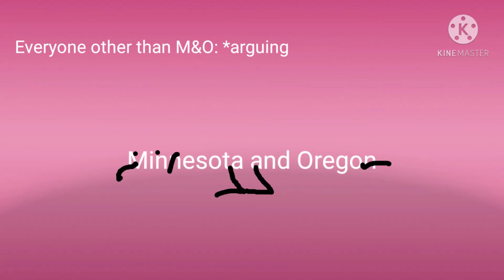State Shorts 3: Arguing for M&O's Likeation.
I exported.